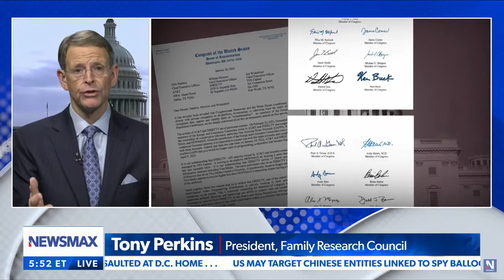Tony Perkins weighs in on DirecTV's decision to deplatform Newsmax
Tony Perkins explains the dangers of censorship in the wake of DirecTV's censorship of Newsmax.